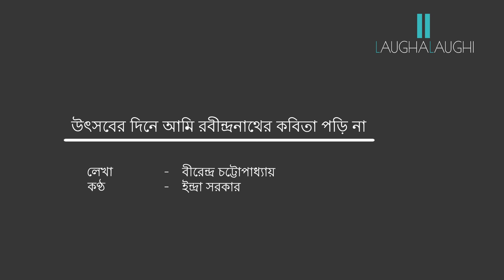উৎসবের দিনে আমি রবীন্দ্রনাথের কবিতা পড়ি না | ইন্দ্রা সরকার | LaughaLaughi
লেখা - বীরেন্দ্র চট্টোপাধ্যায়
কণ্ঠ - ইন্দ্রা সরকার
চিত্রগ্রহণ - অয়নদ্বীপ চক্রবর্তী